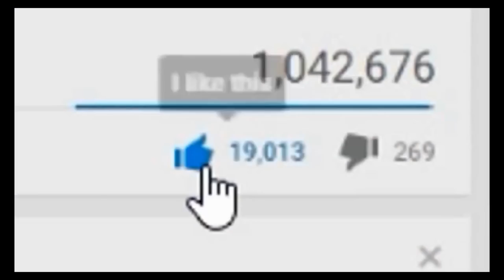EL CIRCULO DE FREE FIRE ME TROLEA A NIVEL DIO ALGO RARO PASA *EPICO* | SHAGGY